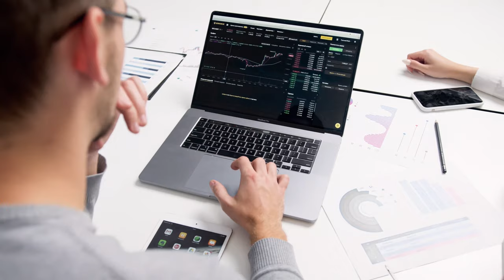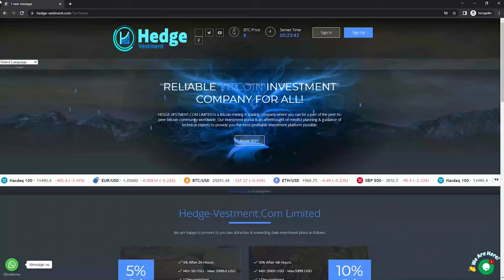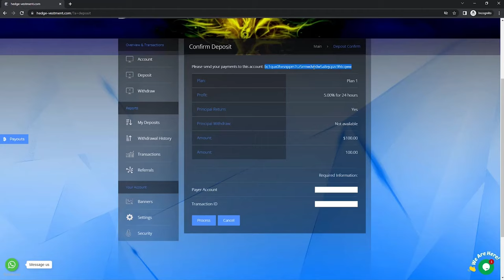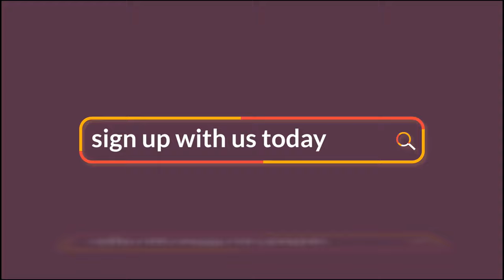HEDGE VESTMENT VIDEO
HEDGE-VESTMENT.COM LIMITED is a Bitcoin mining & trading company where you can be a part of the peer-to-peer bitcoin community worldwide. Our investment portal is an afterthought of mindful planning & guidance of technical experts to provide you the most profitable investment platform possible.